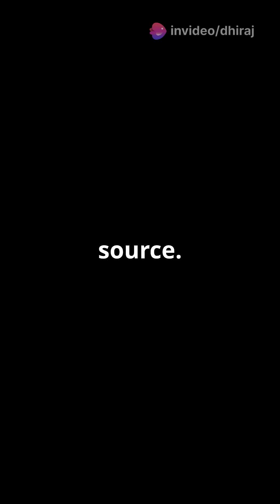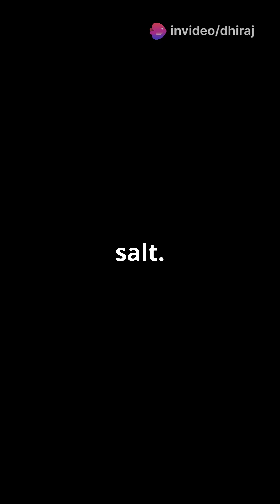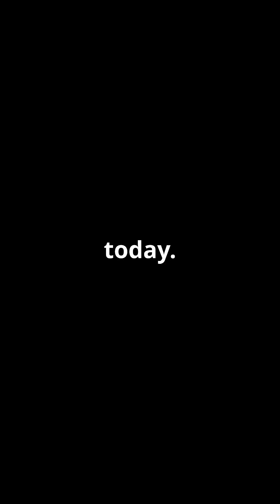The Mystery of Ocean Salt Explained! (It's Not What You Think)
Have you ever wondered why the ocean is salty, while rivers and lakes are not? 🌊

In this fascinating deep dive, we explore the hidden science behind ocean salt - from ancient rains and eroding rocks to underwater volcanoes and hydrothermal vents.

Discover the millions-of-years-old process that keeps the ocean salty - and learn surprising facts that will change the way you think about seawater forever!

🧂 How much salt is in the ocean?
🌍 Will it ever run out?
💡 What's the difference between sea and lake water?

Watch now to uncover the full story behind one of Earth's greatest natural wonders.

📌 Chapters:
0:00 – Intro
0:21 – Where Ocean Salt Comes From
1:21 – Why Lakes Aren't Salty
1:51 – How Salty is the Ocean?
2:21 – Will the Ocean Get Saltier?
2:51 – Fun Facts
3:31 – Conclusion